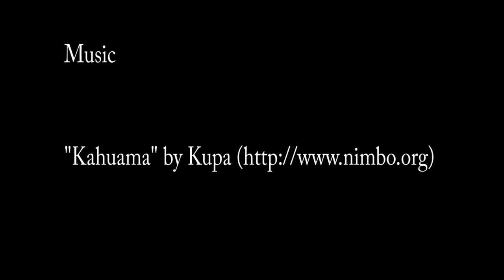angel the dog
meeting a friend